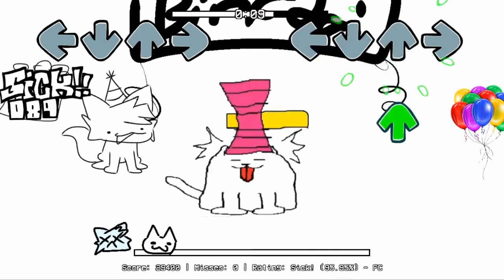Dogbonk Full Mod Gameplay (Download in Desc.)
Im birthday! (few days late tho) goofy ah mod

CREDITS:
Toby Fox: Composer
@LeGooey : Everything else

Ignore this algorithm stuff :D

Undertale toby fox sans undertale frisk chara

This is Crossed Out + with
remastered events, visuals, and gameplay. The chart already has 5,000 downloads. I didn't realize people were into playing harder charts so I'll start uploading unique charts if I come across them cuz I have been skipping them before. This mod doesn't let you change your arrows to white so you'll have to edit the arrows in photoshop. I can't say for sure if this chart is harder than the last one but the gameplay experience is better. It's still harder than the original nightmare tho. This crossed out mod is really cool and Girlfriend seems to be missing. Where could GF be?
bendy and the ink machine boris alice angel joey drew studios
Undertale funny game sans undertale papyrus flowey
Cuphead fun game devil mugman